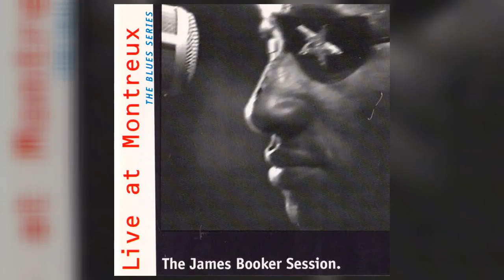James Booker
Another Moment In Blues History